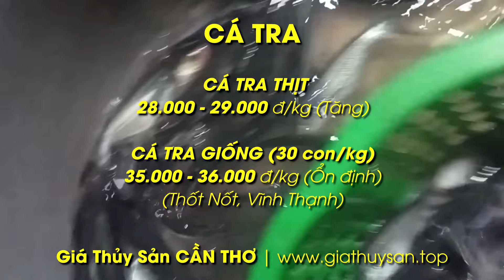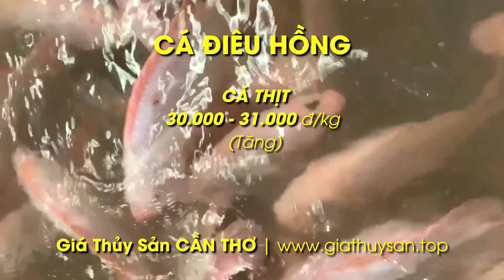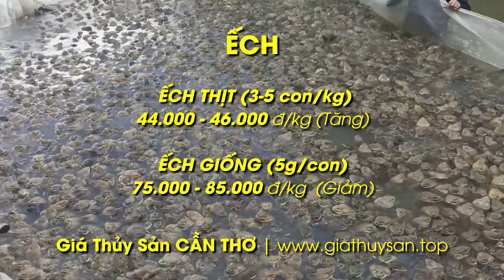Giá Thủy Sản CẦN THƠ 29/2/2024 🐟 Giá Cá Tra nguyên liệu/giống, Cá Lóc, Điêu Hồng, Trê Vàng, Giá Ếch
Hôm nay 29 tháng 2/2024, mời quý bà con theo dõi giá các loại thủy sản nuôi chủ yếu của tỉnh Cần Thơ: cá tra (cá tra thịt, cá tra giống), cá điêu hồng, cá lóc, cá trắm cỏ, cá rô, cá chép, cá trê vàng, ếch thịt, ếch giống... Bảng giá chỉ để tham khảo, chúc quý bà con ngày mới tốt lành...

00:00 Giá Thủy Sản Cần Thơ cập nhật ngày 29/02/2024
00:14 Thị trường Giá Thủy Sản tại Cần Thơ 29/02/2024
00:24 Giá Cá Tra thịt, cá tra giống 30c Cần Thơ 29/2/2024
00:49 Xem giá Cá Điêu Hồng khu vực Cần Thơ 29/2/2024
01:14 Cập nhật Giá Cá Lóc thịt ở tại Cần Thơ 29/2/2024
01:39 Giá Cá Rô khu vực Cần Thơ hôm nay 29/02/2024
02:04 Thông tin Giá Cá Chép ở Cần Thơ ngày 29/2/2024
02:29 Giá Cá Trê Vàng (4-5 con/kg) Cần Thơ 29/02/2024
02:54 Giá Ếch thịt 3-5, ếch giống Cần Thơ ngày 29/2/2024